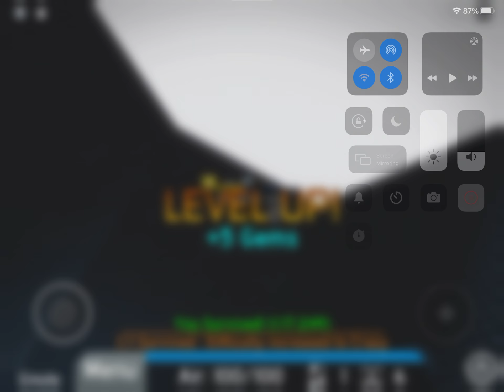Facilitized Rooms [Crazy] (Last Revamp)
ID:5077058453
Creators:moiseyon
Details:8/10
Difficulty:5/10